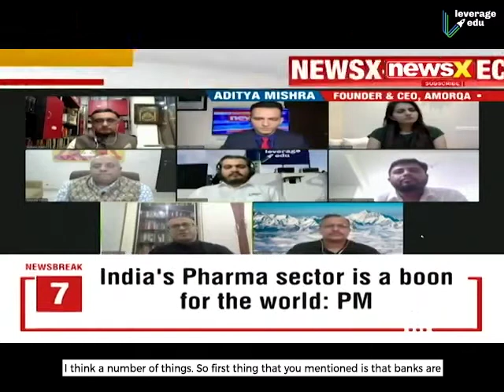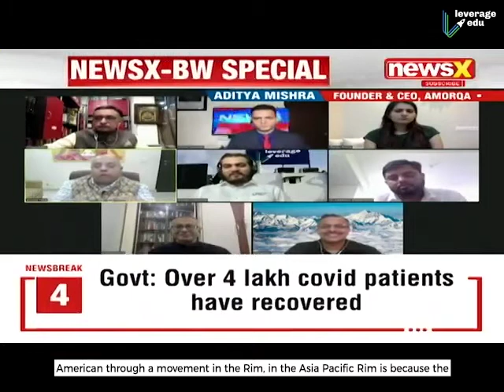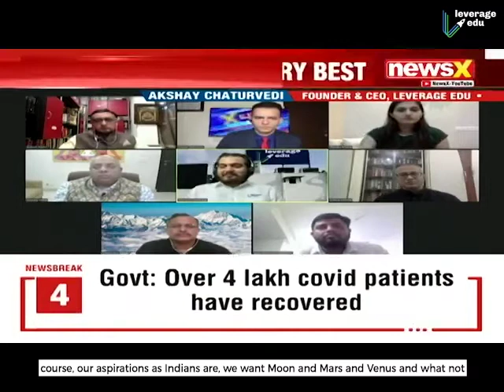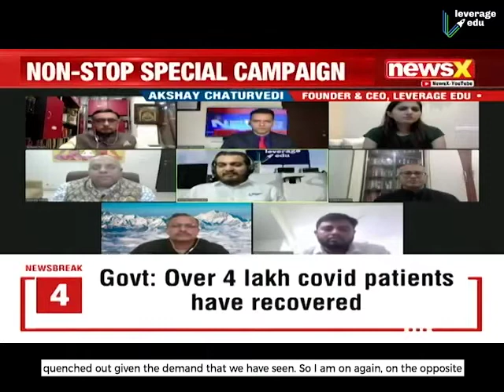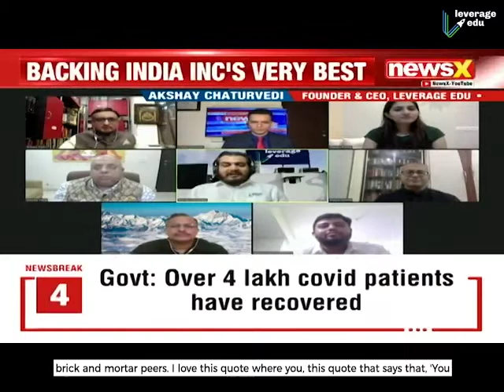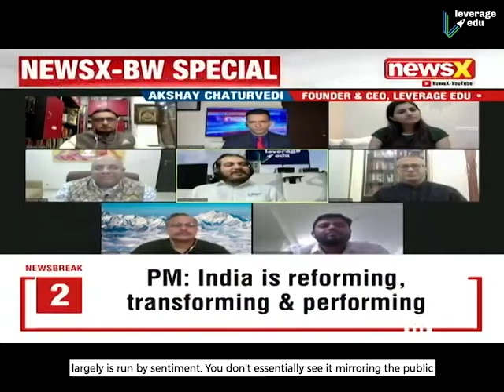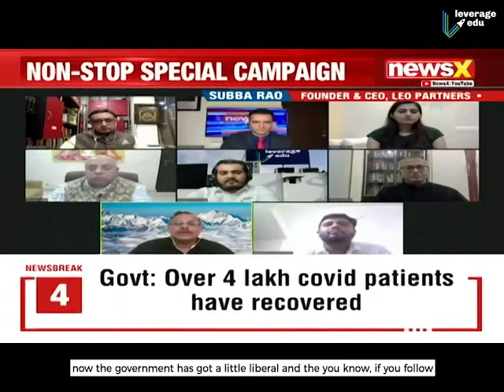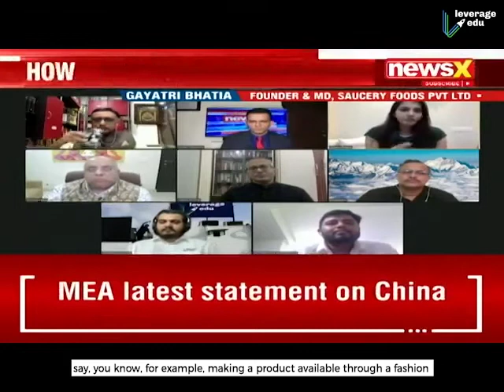How to bring Economy and Business back | The NewsX Prime Time Debate | Leverage Edu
Finance Minister Nirmala Sitharaman rolled out the Rs 20,00,000 crore stimulus package, labelled 'Atmanirbhar Bharat Abhiyan', aimed at spurring growth and building a self-reliant India. This Businessworld The NewsX Prime Time Debate engages on crucial questions around this financial package; if it is adequate to bring small businesses and small enterprises back on feet after the lockdown, and how soon we can see positive changes kicking in. Catch a stellar group of panelists share their views on how to bring Economy and Business back, performance observed across various sectors, demand in the market, the expectant changes and what looks like the way to recovery. Most importantly, will Indian businesses teeter through the way and collapse or make the most out of the least? Interesting insights and predictions, join in for this beautifully calibrated debate that throws light on various sectors and businesses.

Leverage Edu is India's most trusted university admission service helping students with their higher education, backed by DSG Consumer Partners and Blume Ventures.

-Higher Education( Admissions, applications, courses and universities, scholarships, etc)
-International studies-Student Mentorship and Guidance
-Test Preps like IELTS, GRE, GMAT, TOEFL, etc
-VISA Processes
-Student Accommodation